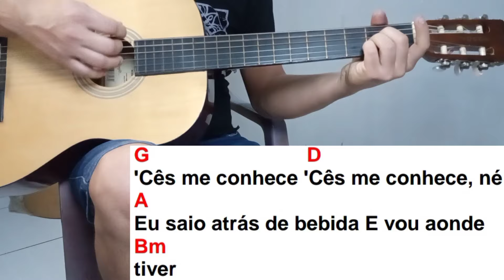Como Tocar VOU AONDE TIVER Lauana Prado no Violão Simplificada Sem Pestana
E no vídeo de hoje irei ensinar passo a passo de como tocar no violão a música VOU AONDE TIVER Lauana Prado  no Violão Simplificada Sem Pestana versão cover/cifra simplificada para iniciantes no violão.